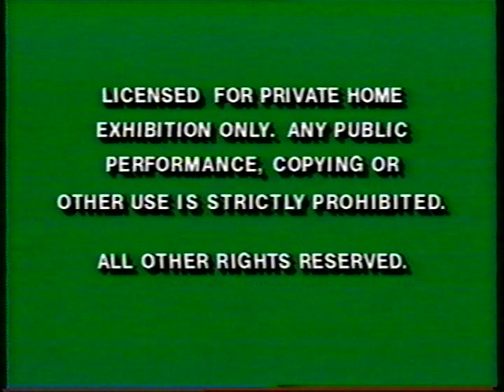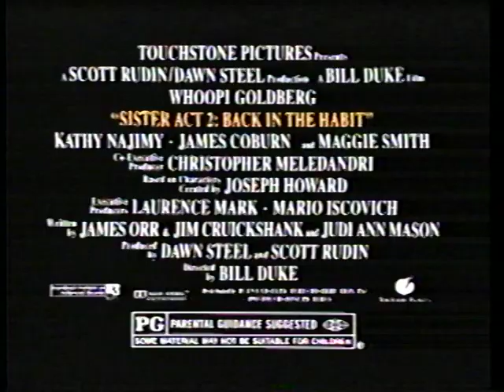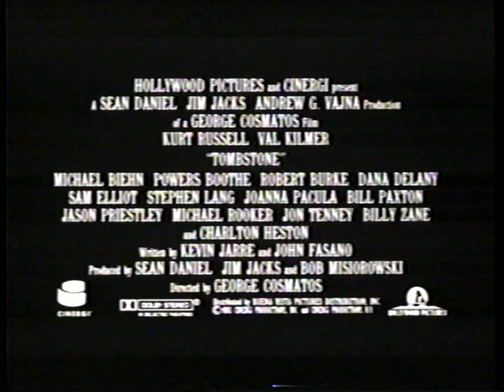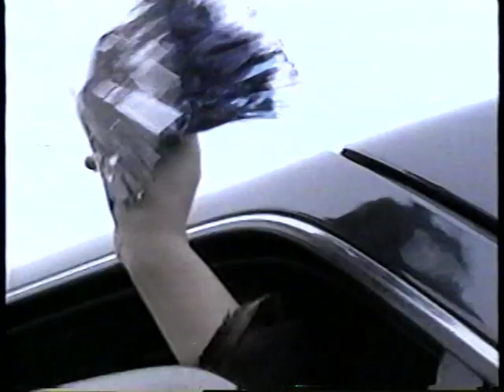Opening to Disney's The Three Musketeers 1994 Demo VHS [Walt Disney Home Video]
Distributor: Walt Disney Home Video [Caravan Pictures / Buena Vista Home Video] | Screener copy | Tape print date: February 14, 1994 | Street date: May 11, 1994

Synopsis:
France, 1625: Young d'Artagnan heads to Paris to join the Musketeers but the evil cardinal has disbanded them - save 3. He meets the 3, Athos, Porthos and Aramis, and joins them on their quest to save the king and country.